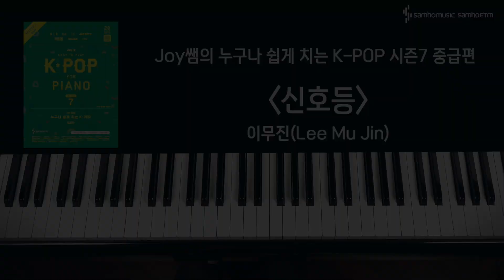[Joy쌤의 누구나 쉽게 치는 K-POP 시즌7 중급편] QR21 p102 이무진(Lee Mu Jin) - 신호등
⟨Joy쌤의 누구나 쉽게 치는 K-POP 시즌7 중급편⟩

★ 매일 빠르게 변화하는 음악차트, 꾸준히 업데이트 되는 K-POP 연주곡집!

2017년부터 꾸준히 업데이트 중인 ❮Joy쌤의 누구나 쉽게 치는 K-POP❯
이번 시즌 7에 2021년 하반기부터 2022년 상반기까지의 인기곡을 담았습니다.
이전 시즌과 다르게 모든 곡에 QR코드 모범 연주 영상을 수록하여 연주에 도움이 될 수 있도록 하였으며, 둘이서 함께 연주할 수 있는 포핸즈 곡도 있답니다! 각 곡엔 드럼 리듬이 수록되어 있어 드럼과 같이 연주할 수도 있어요😃
아이브(IVE), (여자)아이들, 싸이(PSY), 방탄소년단 등 K-POP 선두 주자들의 최신곡을 모은 K-POP 연주곡집과 함께해요❤︎

✔︎수록곡
1. 아이유(IU) - 드라마
2. (여자)아이들((G)I-DLE) - TOMBOY
3. 아이브(IVE) - LOVE DIVE
4. 임영웅(Lim Young Woong) - 사랑은 늘 도망가 (신사와 아가씨 OST)
5. 태연(TAEYEON) - INVU
6. 태일(TAEIL) - Starlight (스물다섯 스물하나 OST)
7. 비오(BE'O) - 리무진 (Feat. MINO) (쇼미더머니 10)
8. 방탄소년단(BTS), 콜드플레이(Coldplay) - My Universe
9. 레드벨벳(Red Velvet) - Feel My Rhythm
10. 임영웅(Lim Young Woong) - 우리들의 블루스 (우리들의 블루스 OST)
11. 빅뱅(BIGBANG) - 봄여름가을겨울 (Still Life)
12. 방탄소년단(BTS) - Permission to Dance
13. 비오(BE'O) - Counting Stars (Feat. Beenzino)
14. 탑현(Tophyun) - 호랑수월가
15. 소코도모(sokodomo) - 회전목마 (Feat. Zion.T, 원슈타인) (쇼미더머니 10)
16. 머드 더 스튜던트(Mudd the Student) - 불협화음 (Feat. AKMU) (Prod. GRAY) (쇼미더머니 10)
17. 악뮤(AKMU) - 낙하 (with 아이유)
18. 박재범(Jay Park) - GANADARA (Feat. 아이유)
19. 김민석(Kim Min Seok) - 취중고백
20. 자우림(JAURIM) - 스물다섯, 스물하나
21. 이무진(Lee Mu Jin) - 신호등
22. 멜로망스(MeloMance) - 사랑인가 봐 (사내맞선 OST)
23. 임창정(Lim Chang Jung) - 나는 트로트가 싫어요
24. 엔시티 드림(NCT DREAM) - 버퍼링 (Glitch Mode)
25. 싸이(PSY) - That That (Prod. & Feat. SUGA of BTS)
26. 데이식스(DAY6) - 한 페이지가 될 수 있게

[포핸즈]
27. 멜로망스(MeloMance) - 초대
28. 싸이(PSY) - That That (Prod. & Feat. SUGA of BTS)